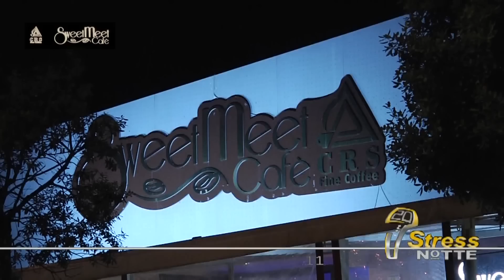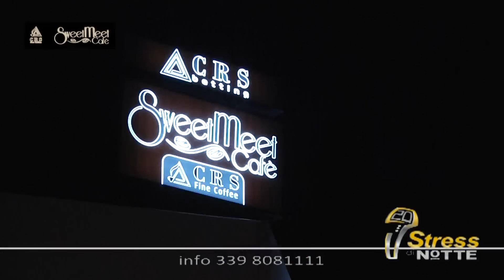Stress di Notte ... Sweet Meet Cafè - Zona stadio Arechi - Salerno